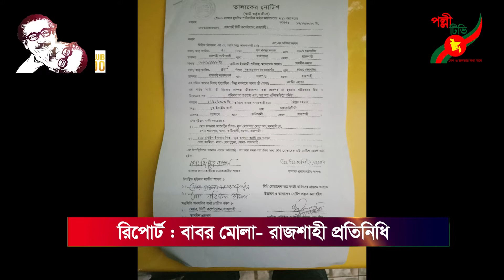রাজশাহীতে এক ব্যাংক কর্মকর্তার বাড়ি দখলে নেওয়ার অভিযোগ